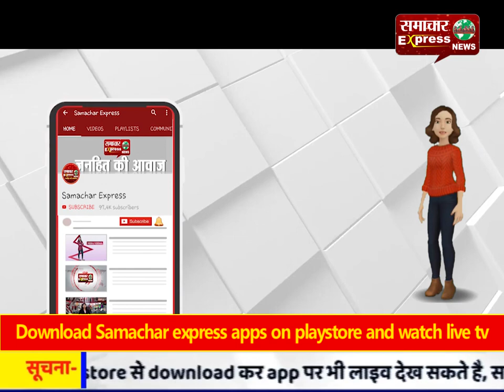इंदौर के भवरकुआ पर पैदल चलने वालों से यातायात हो रहा प्रभावित